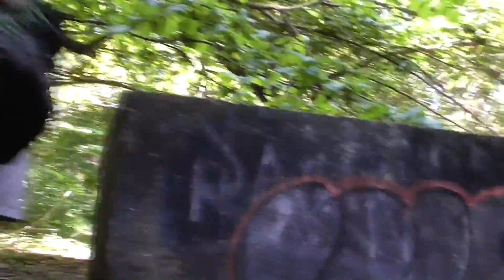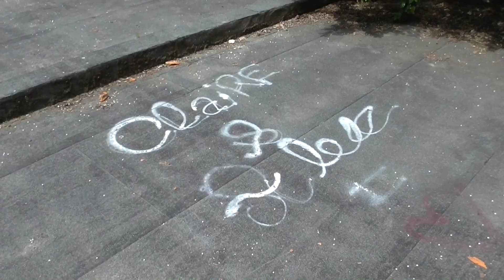[►URBEX◄] - La "Maison aux Morts" - Dangereux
Bienvenue sur ce premier épisode présenté par Guidurbex. On considérera cet épisode comme un pilote, et non comme le premier épisode. Une suite sera éventuellement développée si le retour des abonnés se fait sentir.

Résumé : située dans la cordillère des Andes, non loin du village d'Ostrina, la "Maison aux Morts" est pourvue de mystères. C'est une demeure reculée de la civilisation. Bien qu'elle soit connue par les autochtones et soit l'objet de nombreuses légendes, elle n'est pas visitée, et ce pour les divers mythes l'entourant.

Guidurbex et Eddy MERCATO son cameraman ont souhaité vous faire partager l'exploration de cet endroit exiguë, aux fresques glauques et aux recoins dangereux.

Bien entendu, toutes les blessures dans cette vidéo sont bien réelles, ce qui nécessite donc un grand professionnalisme du duo pour pouvoir produire ce type de vidéos.

Il s'agit d'une œuvre parodique à caractère humoristique.
Trollfake Production ®